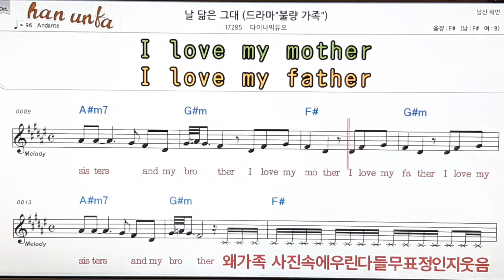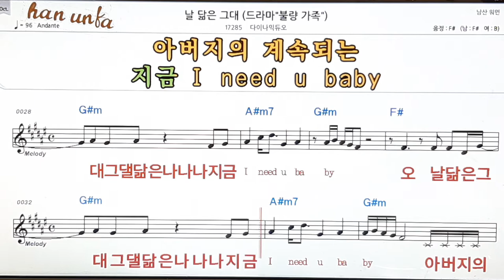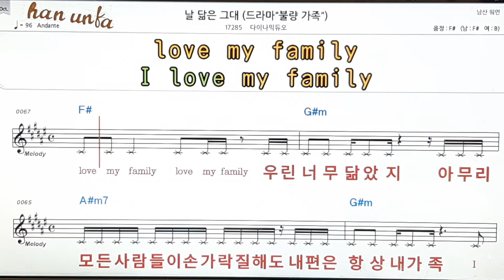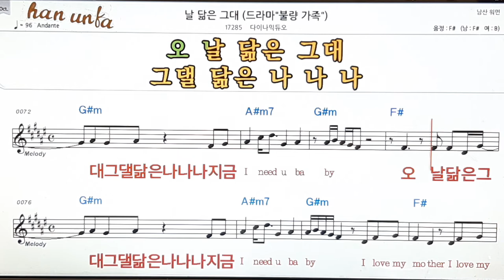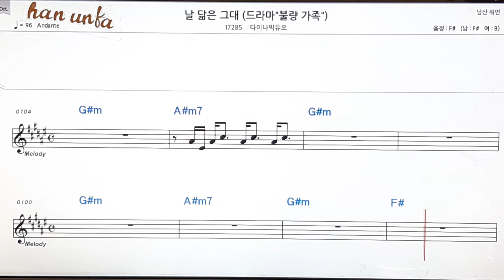날 닮은 그대/다이나믹듀오👍노래 반주, 코드 악보,가라오케💋Karaoke*Sheet Music*Chord*MR